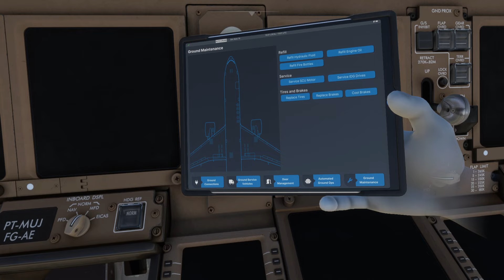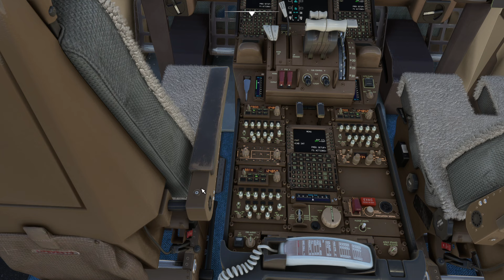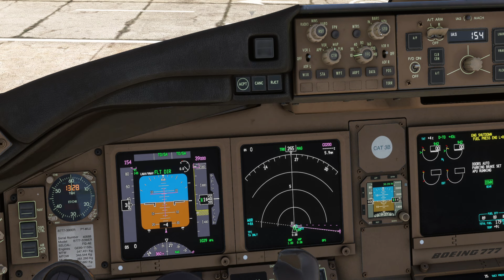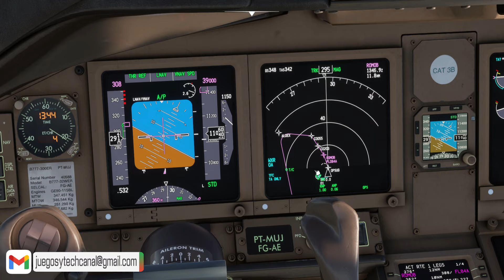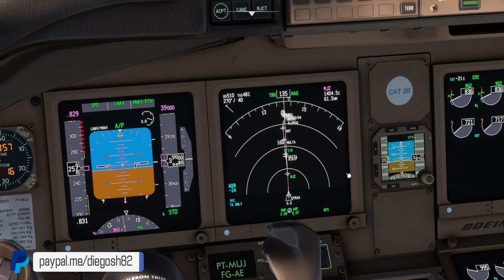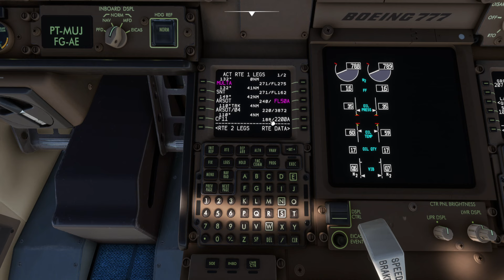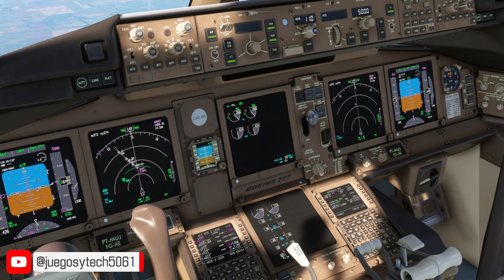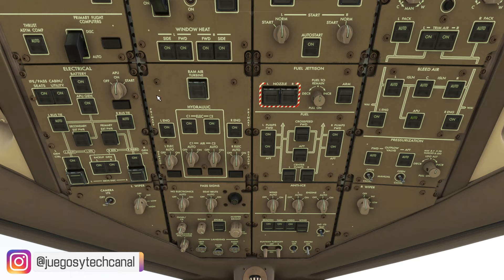Tutorial Boeing 777-300 PMDG - Microsoft Flight Simulator 2020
Tutorial del Boeing 777-300 de PMDG para el Flight Simulator 2020. En este video te enseño las configuraciones, detalles y todos los procedimientos para el correcto funcionamiento y también como volarlo. Vuelo por Argentina desde el aeropuerto de Córdoba hacia el aeropuerto de Ezeiza en Buenos Aires.

🎥 𝕷𝖎𝖓𝖊𝖆 𝖉𝖊 𝖙𝖎𝖊𝖒𝖕𝖔:
00:00 Introducción
01:00 Detalles de la cabina, tablet y computadora
12:16 Encendido y carga de vuelo en FMC
31:54 Pusback, encendido de motores y rodaje
41:53 Despegue
1:00:48 Imágenes del avión (Interior y exterior)
1:06:50 Procedimiento de descenso
1:30:54 Final y aterrizaje

👍 ᴅᴀʟᴇ ᴍᴇ ɢᴜꜱᴛᴀ ᴀʟ ᴠɪᴅᴇᴏ
💖 ꜱᴜꜱᴄʀɪʙɪᴛᴇ ᴀʟ ᴄᴀɴᴀʟ

🖥 𝓔𝓼𝓹𝓮𝓬𝓲𝓯𝓲𝓬𝓪𝓬𝓲𝓸𝓷𝓮𝓼 𝓭𝓮 𝓶𝓲 𝓟𝓒:
AMD Ryzen 5 3600  I  ASUS B450M-A  I  HYPERX 32 Gb 2666 Mhz  I  ASUS DUAL Geforce RTX 4060 TI 8GB DDR6  I  REDRAGON 600 W Plus 80 Bronze  I  GIGABYTE C200  I  REDRAGON DYAUS2  I  REDRAGON GRIFFIN  I  REDRAGON SUZAKU  I  REDRAGON LAMIA2  I  GADNIC GM-600  I  LOGITECH EXTREME 3D PRO